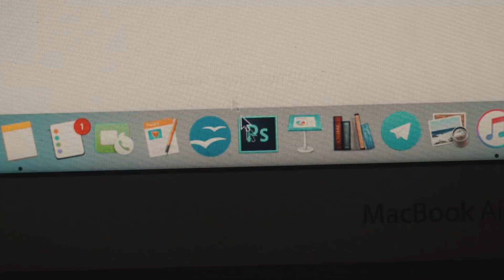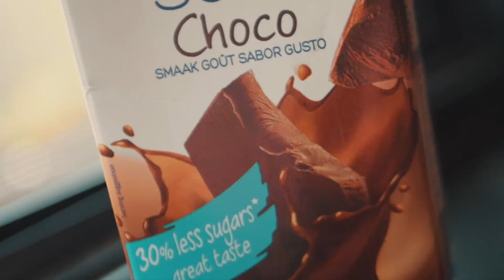Come superare la PROVA COSTUME last minute - WORKOUT ROUTINE, VEG, ANTI CELLULITE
Come superare la prova costume last minute? Ve lo spiega Cesca Fashion Blogger con questa workout routine/dieta speciale anti cellulite.

La mia macchina fotografica
Il mio microfono
Il mio obiettivo (anche per poracci)
La mia tavoletta grafica
Costume da unicorno rosa
Costume da unicorno azzurro

⭐  MUSICAL.LY: cescatamburini

Pace amore e unicorni a tutti ❤️

PS: Se sei arrivato fin qui scrivi "x" nei commenti